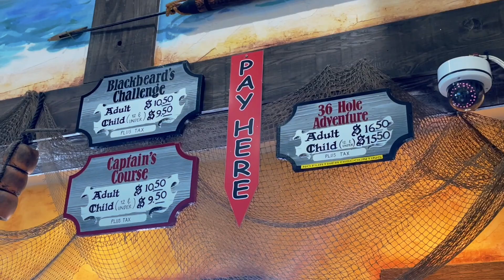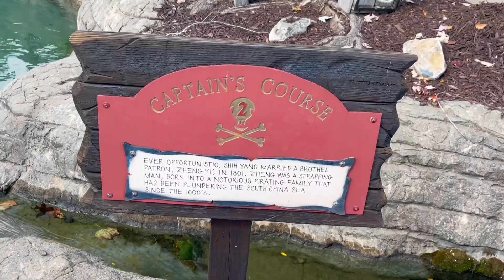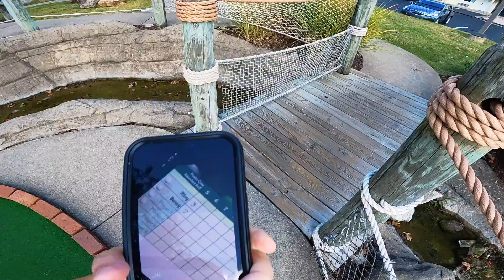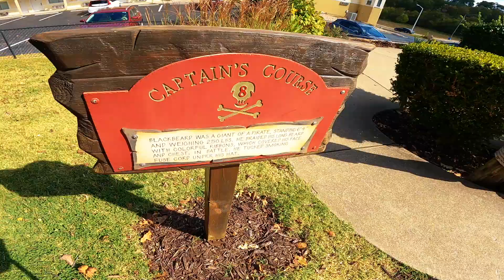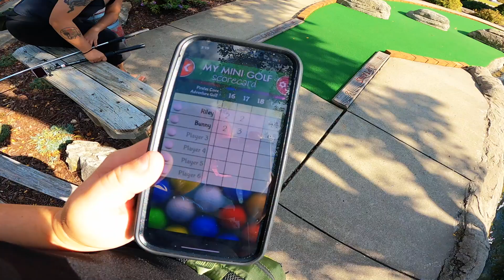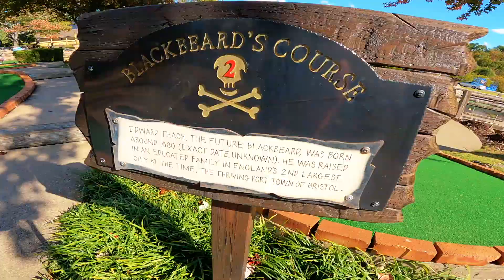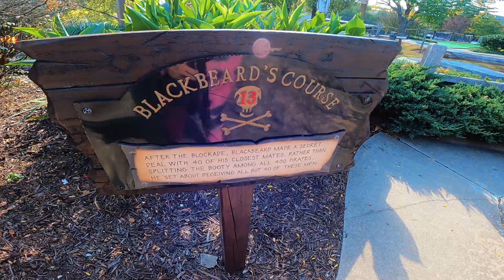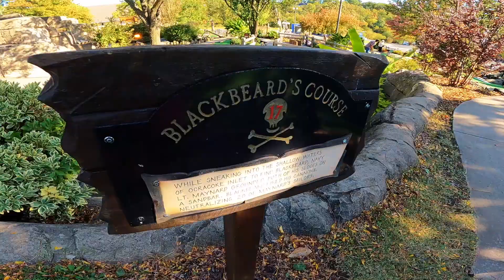We Played Pirate Golf! Who Won? | Pirate Cove Branson, Missouri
Today I am joined by @RileyDoesLife for some fun mini golf in Branson, Missouri.   We are playing 2 courses at Pirate Cove and seeing what these courses have to offer!!  This will be a fun one!!